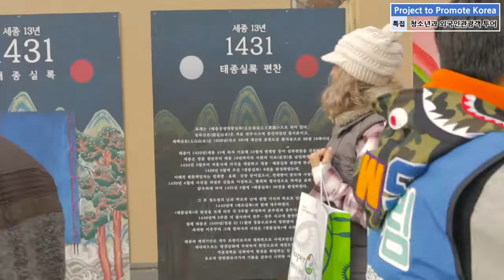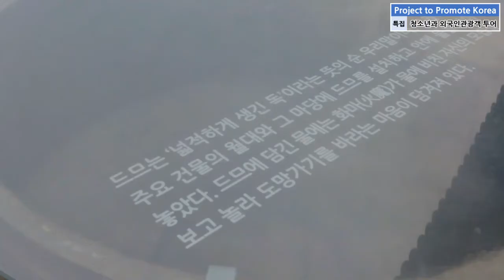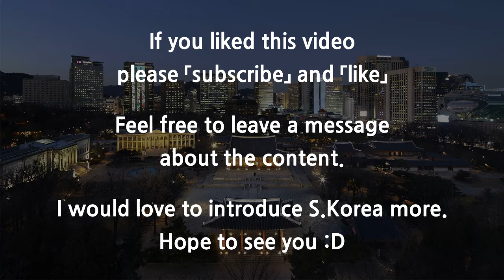자원봉사_청소년과 외국인관광객 덕수궁 1 day 투어(Deoksugung 1day tour)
I had a very very special volunteer tour to Deoksugung with foreign tourists and students and their parents. Special thanks to the president Chang who produced this program, and SKKU student Ms. Bae who made this film and edit. And 1 more, social enterprise Do-Dream.

외국인 관광객, 학생, 학부모들과 함께 덕수궁으로 특별한 자원 봉사 여행을 다녀왔습니다. 특별한 재능기부로 인해 이번 투어가 더욱 빛날 수 있었습니다. 이 프로그램을 만드신 장사장님, 영상 제작 및 편집을 한 성균관대학교 학생 Ms. 배 님께 특별한 감사를 드립니다. 그리고 마지막으로, 사회적 기업 "두드림" 에게 감사 드립니다.